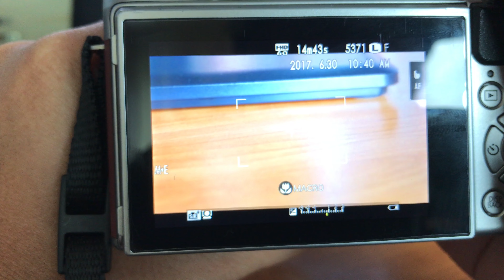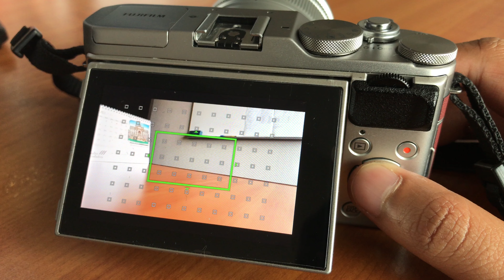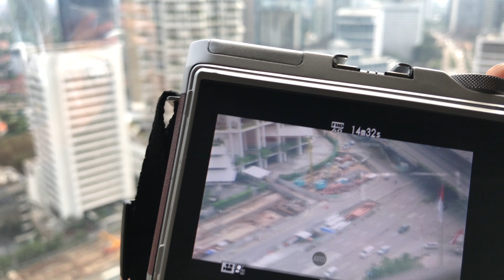4K REVIEW FUJI FILM X-A3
videonya ditonton ampe abis ya, biar makin fasih pake kamera mirrorless nya, uhuuyy..

yg mau beli fuji film nya bisa cek di lazadut nih,,,,

jng lupa subscibe like dan komen..

ketemu lagi di video selanjutnya..